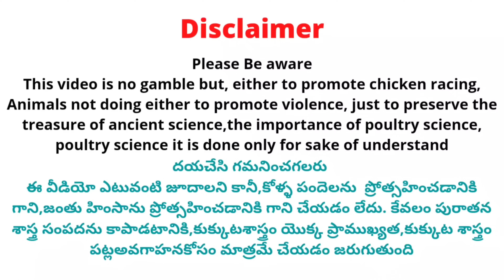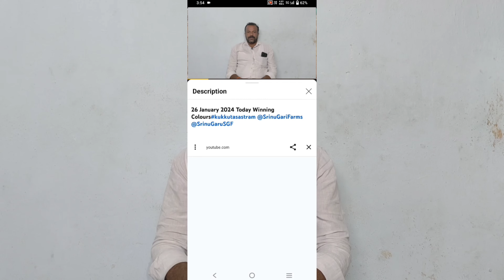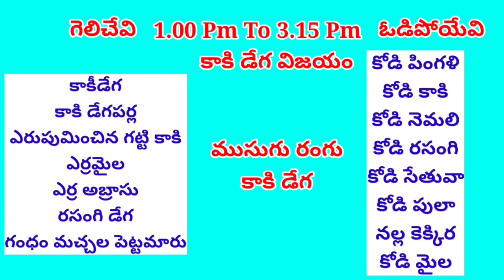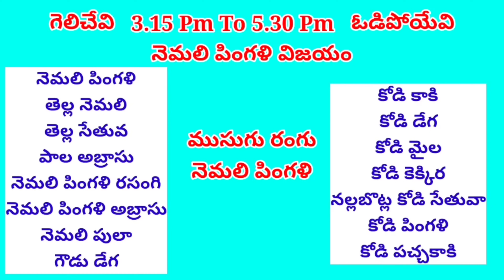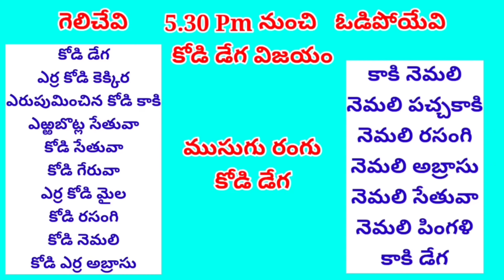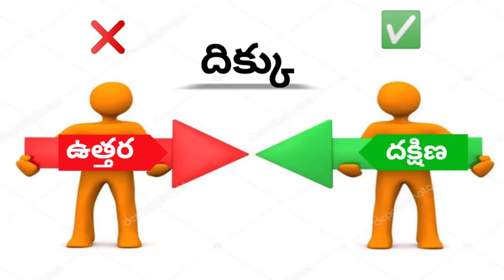22 March 2024 Today Winning Colours#kukkutasastram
22 March 2024 Today Winning Colours#kukkutasastram  @SrinuGariFarms   @SrinuGaruSGF

 Address 👇.

Cast :
Prudhvi Raj
Rowdyhero

Address ::
west Godavari (Dt)
Dwarka tirumala
534451